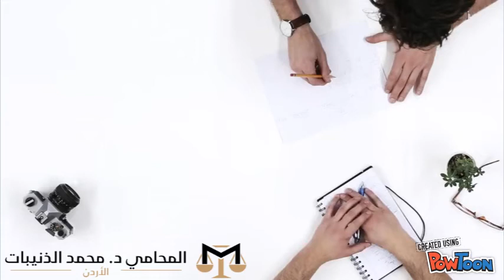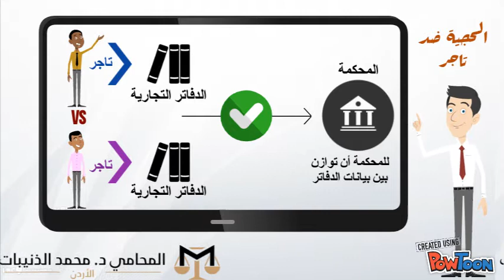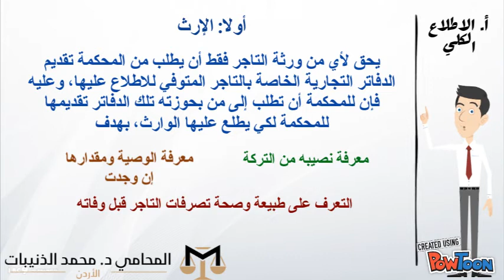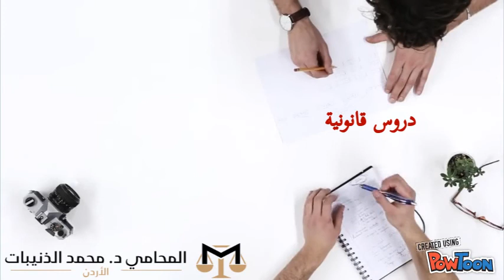مبادئ القانون التجاري: المحاضرة الثامنة: واجبات التاجر - 1. مسك الدفاتر - الجزء الثاني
قانون التجارة
جامعة اليرموك - الاردن
ملخص مادة مبادئ القانون التجاري
المحاضرة الثامنة: واجبات التاجر
أولا: مسك الدفاتر التجارية
حجية الدفاتر التجارية في الاثبات
الاطلاع على الدفاتر التجارية
الاطلاع الكلي / الاطلاع الجزئي